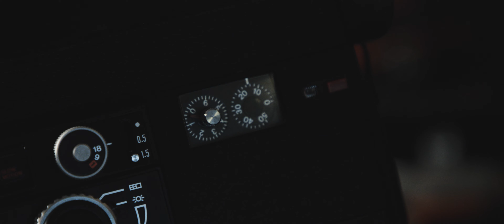6x6: Canon 814XL Super 8 | Shot on Canon C300 mkiii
Sure, there are plenty of filters giving you 'the look' of vintage super 8 film. But (like many other things in life) there is nothing better than the real deal.

Shooting film on a vintage Super 8 camera is a whole lot of fun. The Super 8 tape we used had 3 minutes of film. We used the camera as a B camera on a project celebrating the 100 year anniversary of a football club in Hoorn (the Netherlands). We'll use the 8mm film footage to create flash backs in the movie, and to alternate between 4k footage shot with the C300 mkiii and Canon R5. For this, we will need to send the tape off to be developed, and then send it off again to have it digitized.

Charming and all, but here are the downsides of shooting on 8mm film:
- An 8mm tape is limited to a couple of minutes of filming (in our case: 3 minutes)
- Seems that there are only a few company's left in the world that can develop 8mm film. The only one we could find is in Canada...
- Sending the tape to and from Canada to develop it, takes 4 weeks
- It's pricy. All included, you are looking at about 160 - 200 euro's to buy, develop and digitize your film. Yes, that is for 3 minutes of film..

On the bright side: 8mm camera's are dirt cheap to buy. Most of them suffer from battery corrosion, which can be easily fixed with the help of some white vinegar (as seen in de video).

So pick one up and start filming! Any questions?